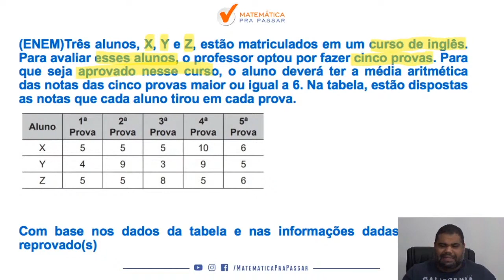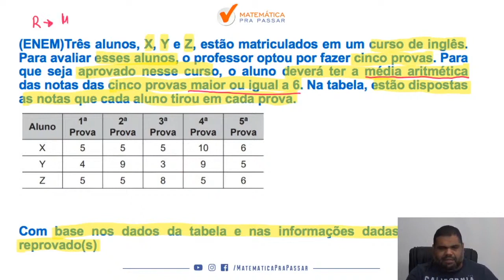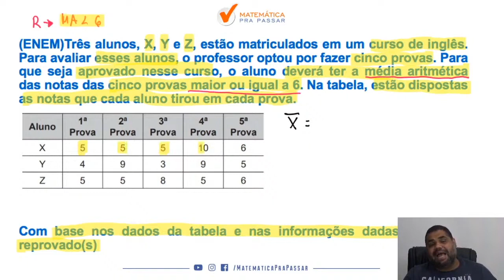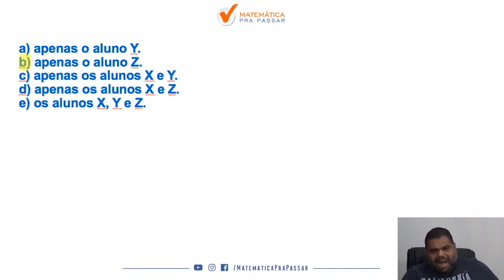Matemática pra o ENEM |Dica 49| Média Aritmética Nunca Foi Tão Fácil